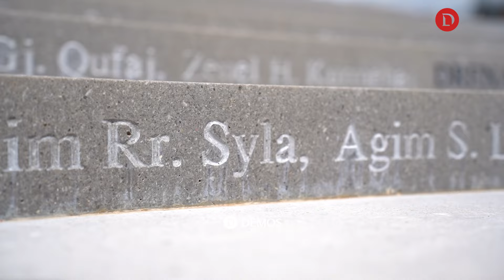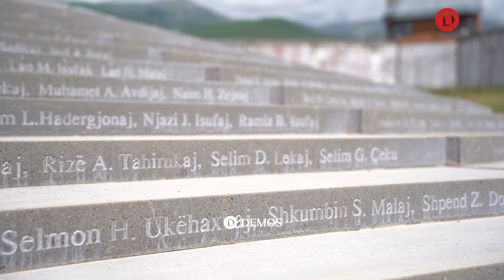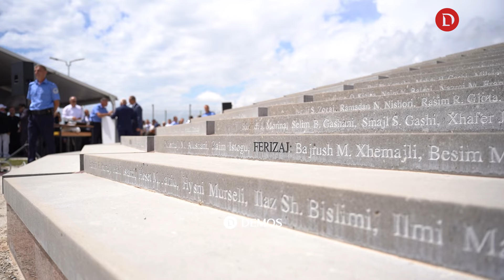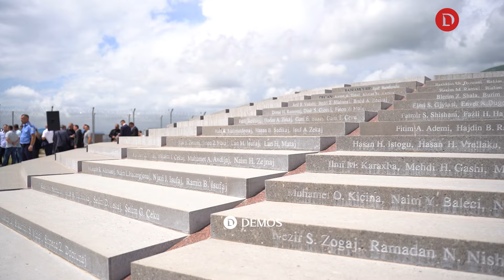Nait Hasani për masakrën e Dubravës thotë se të gjithë krerët e shtetit heshtën për qëllime politike